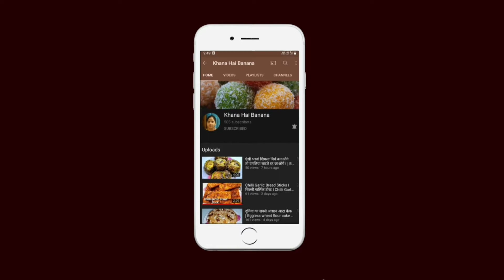Baingan masala recipe I भरवा बैंगन मसाला I Bharwa Baingan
Hi,
In this video, we will be knowing how to make Bharwa Baingan.

Friends Is Video Mein Ham Dekhenge Ki Bharwa Baingan Kaise Bana Sakte Hain, Is Video Mein Main Aapse Apni Recipe Share Karungi Ummeed Hai Aapko Yeh Video Pasand Aayegi.

प्रसाद जैसी स्वादिष्ट चावल की खीर बनाने का अनोखा तरीका I Rice Kheer I Perfect chawal ki kheer
स्वादिष्ट पालक पनीर बनाने का सबसे आसान तरीका /How to Make Palak Paneer I Spinach Indian Cheese Curry
कुंदरू की चटपटी और कुरकुरी आलू भुजिया की सब्जी तुरंत बनाएं l Kundru Dry & Crispy Aloo Bhujia
इस तरह से भरवां मिर्च बनाएंगे तो दो की जगह चार रोटी खाएंगे I Bharwan mirch recipe
आटे का ऐसा स्वादिष्ट हलवा बनाएं जिसे आप खाएंगे तो बाकी हलवे भूल जाएंगे। Simple Atta Halwa

On this channel, we will have videos based on food items.